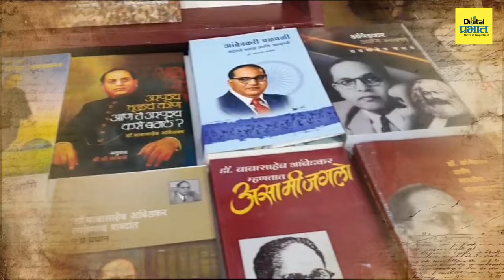Pune | पुण्यातील या दालनात बाबासाहेब वाचन करायचे…